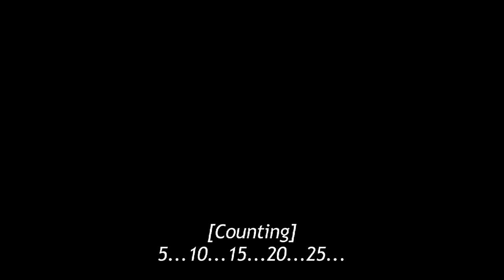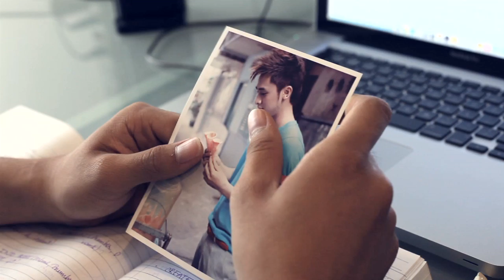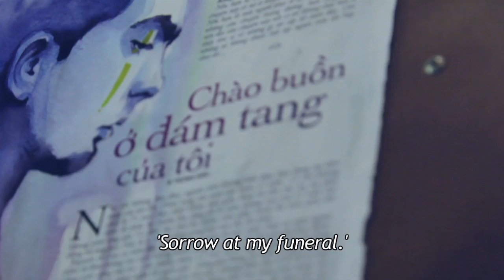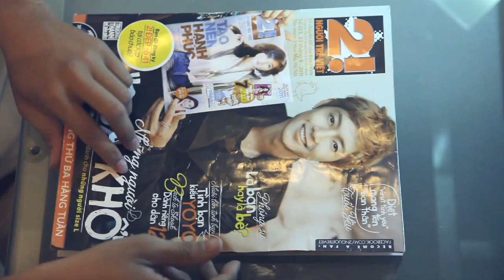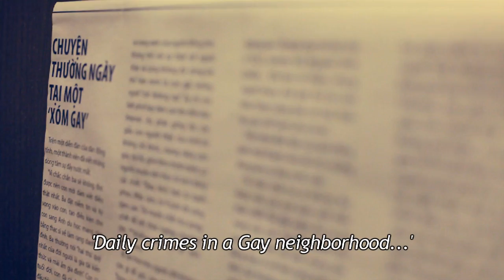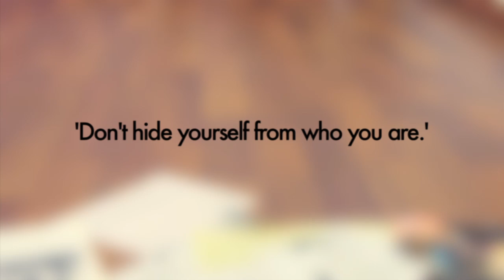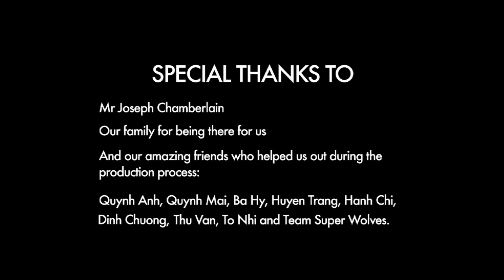The Closet (Short Film)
A CH∆OS Production (2011)

Vietnamese Title: 'Đừng ẩn mình dù bạn là ai'

A short film about the battle within a guy who acknowledges that he is homosexual. His hesitation to come out is caused by the harsh judgments of the society and unfortunately, of his Mother also.

Our intension is to demonstrate the emotional aspects of being gay and we wish to somehow change the perceptions of the society about homosexual people.

Original Concept: Huy Vũ
Director: Huy Vũ
Script: Thùy Uyên
Art Director: Huy Vũ & Thùy Uyên
Camera: Huy Vũ & Bá Hỷ
Set Manager: Quỳnh Anh, Quỳnh Mai & Trúc Diễm
Special FX: Huy Vũ
Sound: Huy Vũ & Thùy Uyên
Editor: Huy Vũ